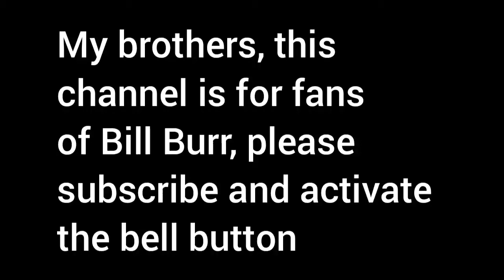Bill Burr On The Government Preparing For Apocalypse!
Bill Burr is an american comedian/actor and he's one of the funniest out-there.

This segment is taken from Burr's online podcast "Monday Morning Podcast" where he humorously discuses wide range of subjects and issues, state opinions, tell tales and life stories, and lend advice to listeners and fans while they navigate life's dilemmas.

A link to Bill Burr's official YouTube channel where a full-length-ed episodes of the podcast can be found.